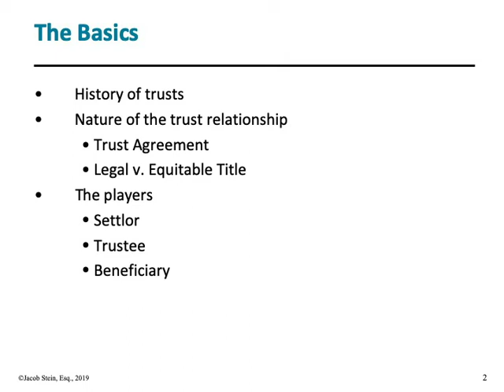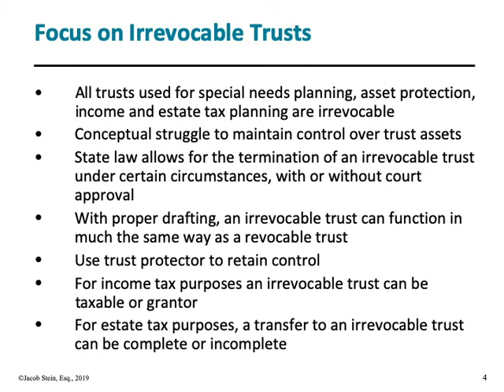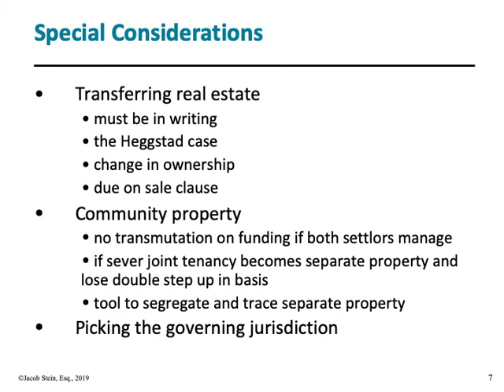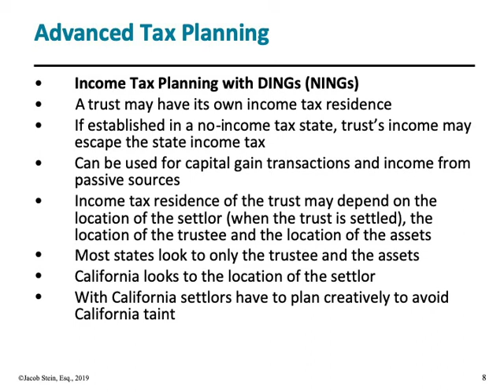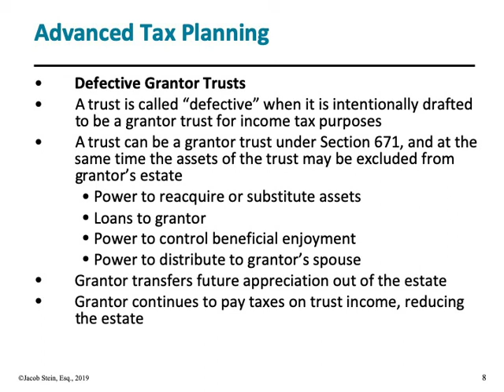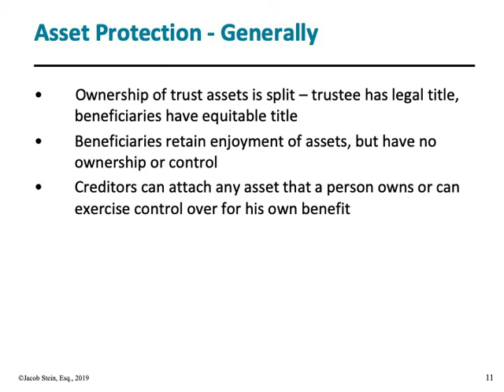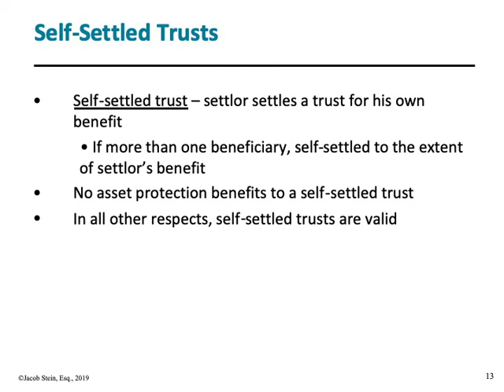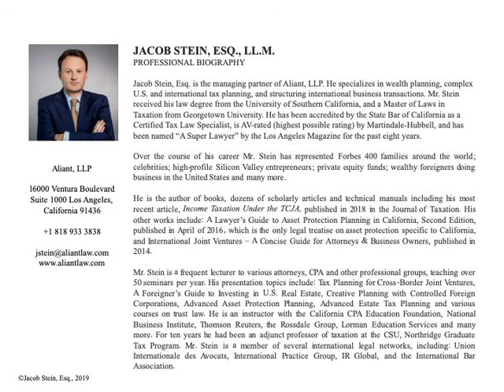Advanced Planning with Trusts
Advanced Planning with Trusts presented by Jacob Stein, Esq. for The Center for Continuing Education